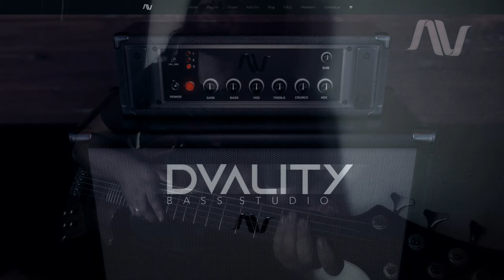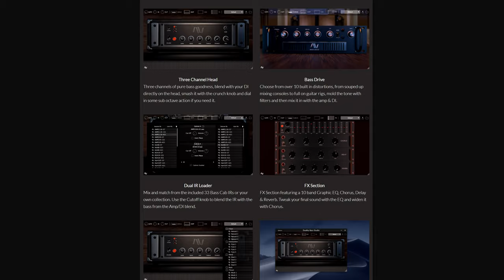🎸 Audio Assault Duality Bass Studio // Nevermore // Believe In Nothing //Bass Cover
*English

* Michel Marcos is an independent producer of ABC Paulista (São Paulo - Brazil), owner of Studio MEH, student self-taught music at 10 years and music production and audio to 7 years. Access

About this plugin: Duality Bass Studio

Duality Bass Studio is a full bass amp suite for rock & metal.

Designed from the ground up with versatility in mind, Duality has everything you need to craft the perfect tone your bass needs.

Featuring a 3 channel bass amp head, dual cab loader for mixing and matching, fx rack section and a built-in bass guitar oriented parallel driver module, all the tools for a great bass tone are at your disposal.

Bass Drive
Choose from over 10 built in distortions, from souped up mixing consoles to full on guitar rigs, mold the tone with filters and then mix it in with the amp & DI.

Vocals:  Ed. Junior ( Juninho )
Vetor

Rafael Pacheco – Guitar /Acoustic Guitar
Aventh / Untrusted / Empire

Guitarist: Johnny Moraes
Warrel Dane / Hevilan / Pastore / Dehumanizer / Heaven And Hell

Bassist - Ricky Franco
HEVIL
Herbert Loureiro – Drums
Rise Again G3 / Magnetic Kaos / Manthra

Song:  Believe In Nothing
Band: Nevermore
DAW: Steinberg Cubase 6.5
Interface: M - Audio Profire 2626

Video Produced by Ricky Franco at M&H Studio
Mixed and mastered by Michel Villares at M&H Studio